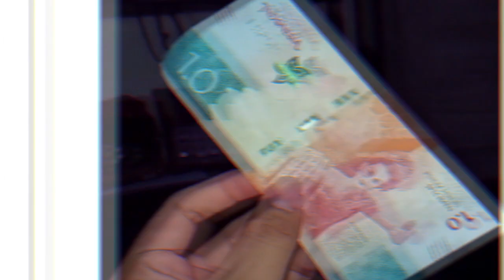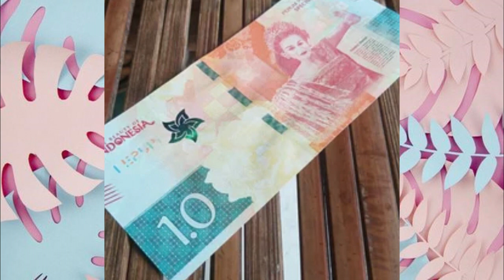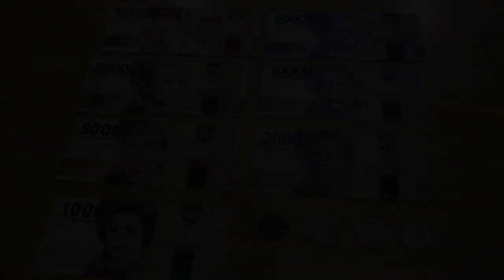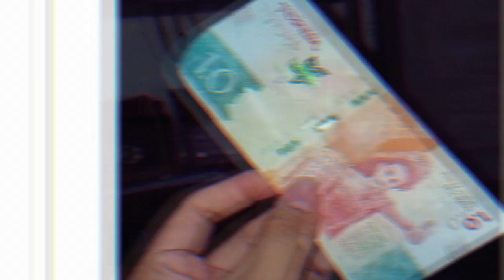Viral Video Uang Pecahan 1 Rupiah Apa untuk THR Ini Penjelasan Peruri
Viral Video Uang Pecahan 1 Nol untuk THR Ini Penjelasan Peruri

Netizen yang mengunggah uang 1.0 tersebut adalah akun pengguna TikTok @PuspoTV.